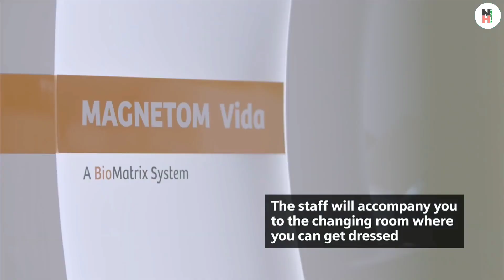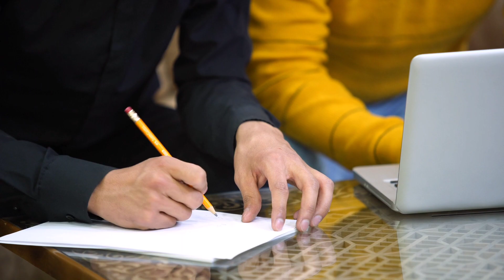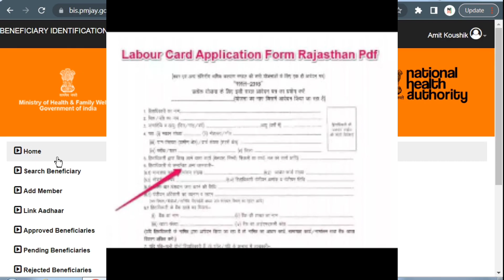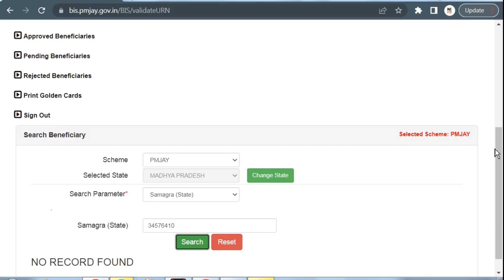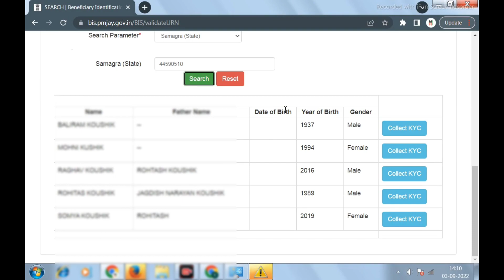Ayushman card kaise banaye bina list me name ke। Ayushman card bina ration card ke kaise bnaye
Bina list me name ke ayushman card kaise bnaye
ayushman card kaise banaye list me name nahi hai । ayushman card bnaye bina list me nam ke

Dosto aaj ki is video me maine aapko btaya hai ki ayushman card kaise bnaye bina list me nam ke   ummeed hai aapko ye video bahut pasand ayegi ..

🛑IMPORTANT VIDEOS FOR AYUSHMAN 🛑

ayushman card nahi ban Raha hai kya karen,
ayushman card kaise bnega bina list me name ke,

bina nam ke ayushman card kaise bnaye,

ayushman card bnaye without list name,

ayushman card kaise banaye list me name nahi hai,

जिसका लिस्ट मे नाम नही है उसका आयुष्मान कार्ड कैसे बनेगा ? Ayushman Card Kaise Banaye | Pmjay Card

ayushman card list kaise check kare
aayushmaan Bharat Yojana
ayushman card online
ayushman card online banaye
pradhanmantri jan arogya yojana online
ayushman bharat golden health card online
ayushman card
ayushman bharat
ayushman bharat golden card
aayushmaan bharat online apply
aaushman card
aayushmaan bharat card kaise banaye
ayushman card ke liye apply online
ayushman card online csc vle
ayushman card online apply kaise karen
ayushman card online download
ayushman card online download kaise kare
ayushman card online download kaise karen
how to download online ayushman card
5 lakh wala ayushman card
5 लाख वाला हेल्थ कार्ड
5 लाख वाला हेल्थ कार्ड फॉर्म
5 लाख वाला हेल्थ कार्ड Online
golden health card online

Topics
नया आयुष्मान भारत कार्ड कैसे बनाएं
आयुष्मान भारत लिस्ट में नाम नहीं है तो कैसे बनाएं
आयुष्मान कार्ड कैसे बनाएं 2022
आयुष्मान भारत कार्ड में अपना नाम कैसे जोड़े
Ayushman bharat yojana online registration
Ayushman bharat yojana 2022
Ayushman bharat yojana online apply
Ayushman bharat yojana registration Ayushman
bharat yojana list kaise dekhe
Ayushman bharat yojana card kaise banaye online
Ayushman bharat yojana online card apply
Ayushman bharat yojana online apply 2022
pmjay,
pmjay card kaise banaye,
pmjay id kaise banaye,
pmjay registration process,
pmjay list me apna naam kaise dekhe,
pmjay registration,
pmjay registration kaise kare,
pmjay ayushman bharat registration kaise kare,
ayushman bharat yojana,
ayushman bharat yojana registration, ayushman bhar
yojana registration kaise kare,
ayushman bharat yojana registration kaise kare mobil
se,
pm ayushman yojana card kaise banaye,
pm ayushman yojana registration,
pm ayushman yojana list,
Dm avushman voiana list 2022
pm ayushman yojana list 2022
how to apply pmjay card online,
how to apply pmjay card online 2022, how to get
pmjay card online,
Ayushman card kaise banaye bina list me name  ke
how to apyojana
ayushman yojana online
to add new name in ayushman yojan,
how to add new name in ayushman scheme,
how to add new benificiary in ayushman bharat list,
how to increase new name in ayushman bharat list
new benificiary add in ayushman
Govt information